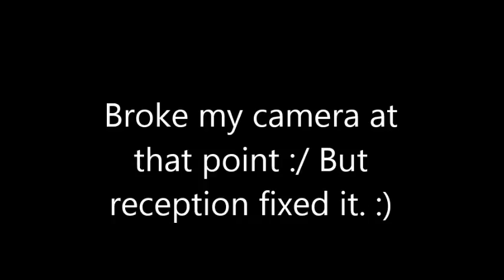At Levi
I was at Levi 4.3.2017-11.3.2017. I like to photograph and downhill skiing. (Videos are not in order) IG: @eliasphotography__